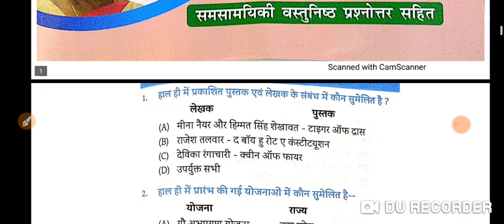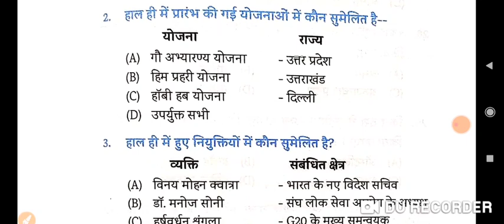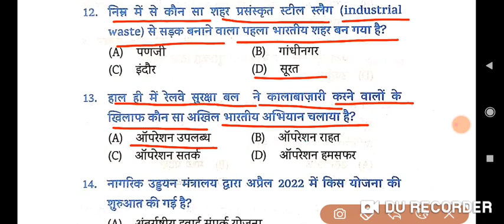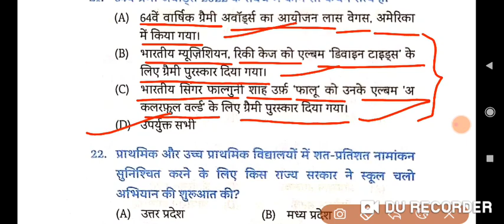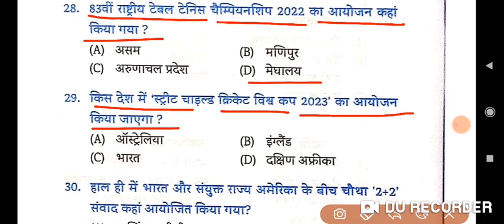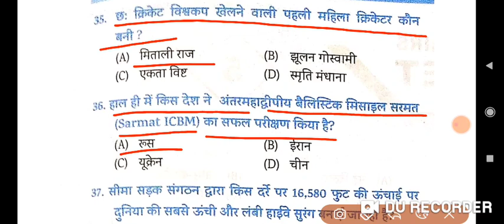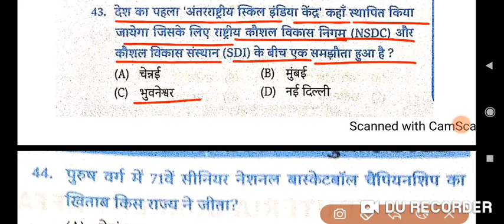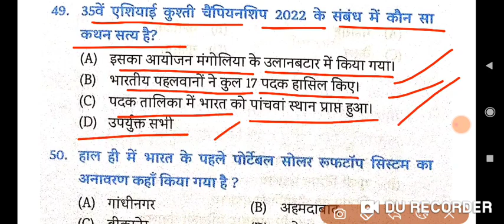EDU TERIA CURRENT AFFAIRS PRACTICE SET-4/EDU TERIA CURRENT AFFAIRS 2022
ensure exam current affairs edu teria
ensure exam
ensure exam edu teria current affairs
ensure exam ghatna chakra Bpsc prelims previous year science question paper
67 bpsc test series
bpsc
bpsc syllabus
64th bpsc prelims question paper
65th bpsc prelims question paper
66th bpsc prelims question paper
66th bpsc pt question paper

previous year bpsc prelims question papers
bpsc history optional previous year question
Bihar special
science
speedy book
lucent history in hindi
lucent science

current affairs
edu teria
platform static gk
static gk
rukmini prakashan
science speedy
speedy gs in hind
sar sangarh
Bihar se related current affair
current affair varshikank 2022
BPSC,bssc,Bihar daroga
speedy gk book solution
bpsc previous year question book
edu teria
edu teria current affairs
history by edu teria
previous year Bihar special question paper
lucent gk विविध, lucent gk भारत में प्रथम महिला,lucent gk miscellaneous, lucent sciencespeedy current affairs 2022
speedy science

speedy sama ya vigyan
tcs gk questions
ncert book
ghatna chakra bpsc practice set
ghatna chakra bpsc geography
ghatna chakra bpsc question bank 2022